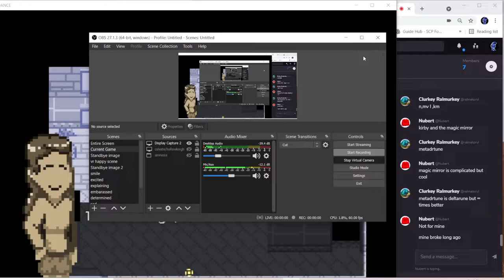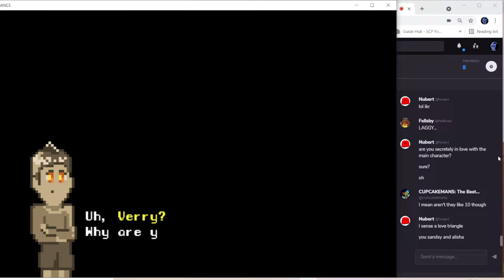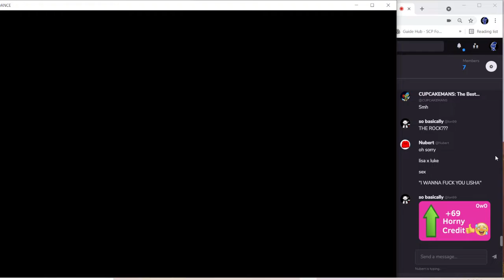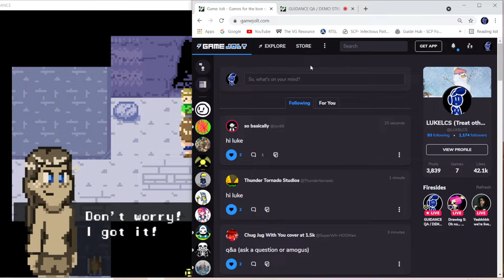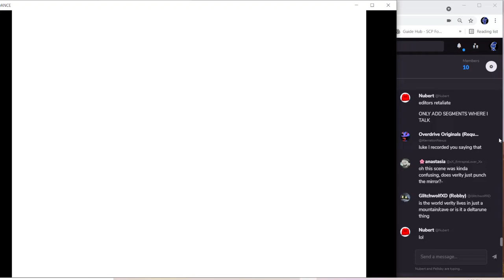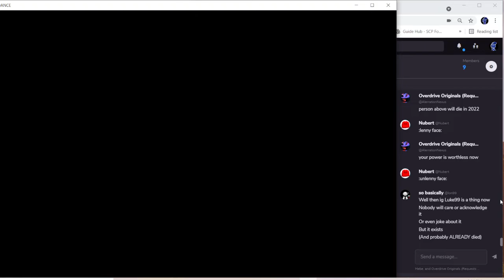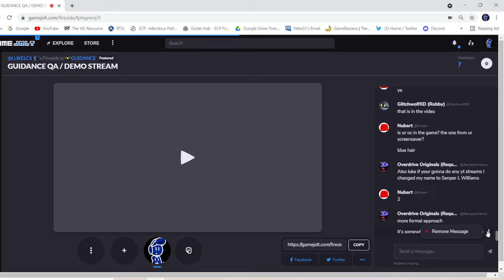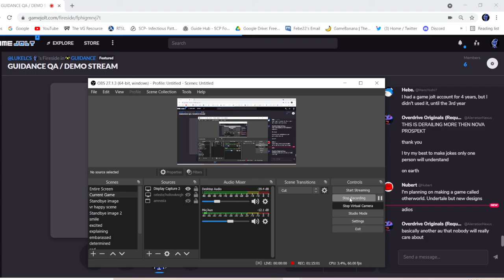GUIDANCE QA/DEMO STREAM (pre-recorded)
01000000

This stream was originally recorded over on Game Jolt and is presented here un-edited.  I simple recorded at the same time as I was streaming.

Have a good one :D